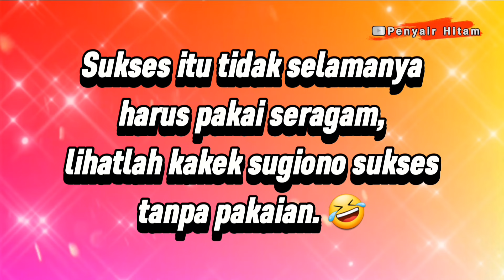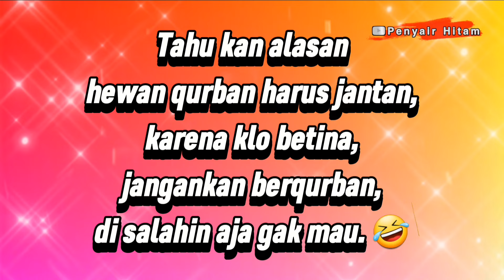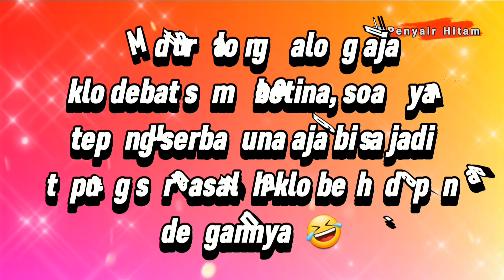KATA LUCU KOCAK BANGET BIKIN KETAWA || REBORN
Kembali dengan video kata lucu yang bikin ketawa reborn. Semoga bisa menikmati dan menghibur.

Terima kasih.

kata lucu kocak,
kata kata lucu kocak,
kata kata bahasa jawa lucu kocak,
kata-kata lucu singkat kocak dan bikin ngakak 2021,
kata lucu,
kata kata lucu,
kata2 kocak lucu bikin ngakak,
kocak podcast,
kata kata lawak,
humor lucu,
humor lucu banget bikin ngakak,
kata kata kocak,
quotes lucu ngakak,
video kocak instagram,
kocak lucu,
kata kocak,
kata kocak bikin ngakak,
kata kata kocak tiktok,
tebak kata kocak,
kata kata kocak hero mobile legend,
sambung menyambung kata kocak,
kata kata kocak buat update status,
kata kata kocak hero ml,
kata mutiara kocak,
kata kata kocak,
kata kata kocak anies,
kata baba kocak,
kata bijak kocak,
kata kocak buat status wa,
kata kata bijak kocak,
kini ku sadar kata-kata kocak cintaku ini,
kata kata hari ini kocak,
kata kata hero ml kocak,
kini ku sadar kata-kata kocak,
kata kata kocak bikin ngakak,
kata-kata kocak lucu,
kata kata kocak lebaran,
kata kata motivasi kocak,
kata kata sunda kocak,
kata motivasi kocak,
kata minang kocak,
kata kata ml kocak,
kata-kata untuk si kocak,
kata lucu,
katawa moments,
katawa channel,
katawa seiyu,
video kata kata kocak,
kata-kata yang kocak,
kata kocak,
kata kata kocak,
kata bijak kocak,